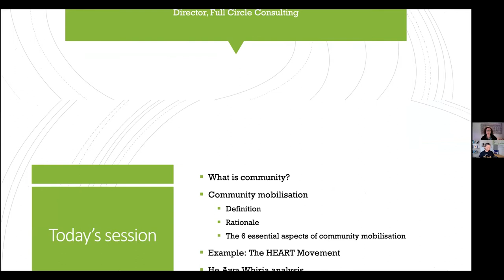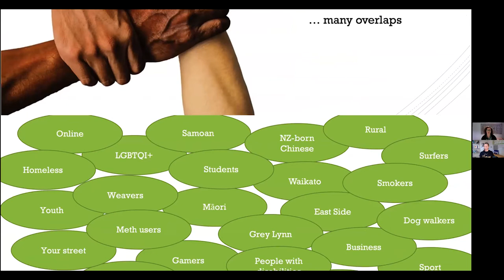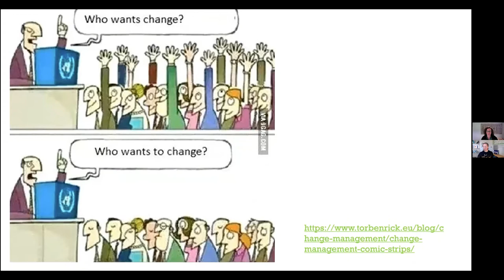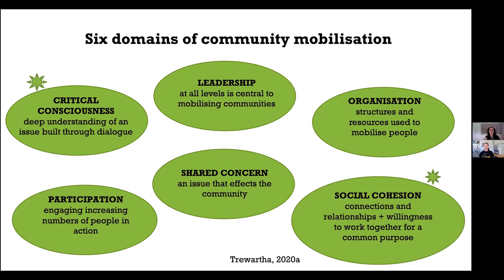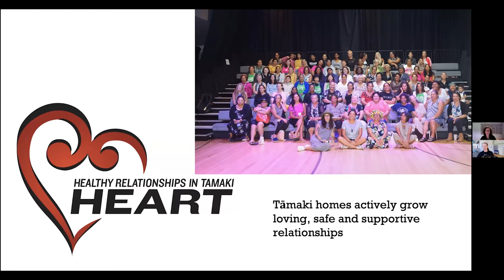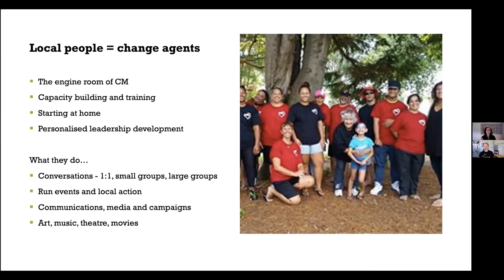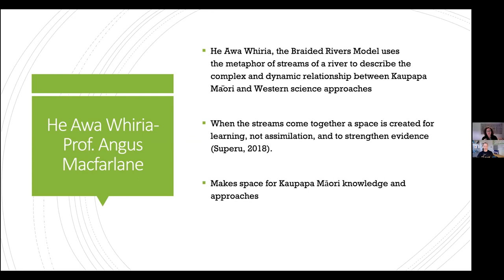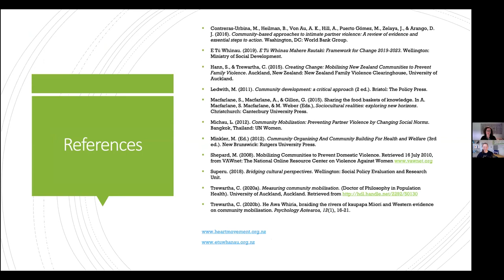Intro community mobilisation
Tauiwi Caucus presents: Introduction to Community Mobilisation

Community mobilisation is a transformative approach used to create social change on complex issues. It is a long-term multifaceted strategy that uses capacity building to engage large numbers of community members in local action for change.

This webinar will introduce community mobilisation as a promising approach to address complex problems like family violence and sexual violence. The key domains of community mobilisation (leadership, participation, organisation, critical consciousness, shared concern, social cohesion) will be introduced and explored. The HEART Movement in Tāmaki will be used as an example of an urban community mobilisation initiative that has been working to prevent family violence and promote healthy relationships since 2012. Results of local research and evaluation on HEART will be shared. Then a He Awa Whiria analysis of tauiwi and kaupapa Māori approaches to community mobilisation will be shared drawing from western evidence and evaluations of E Tū Whānau. There will be time for discussion, and a second webinar is planned for panel contributions from community members and practitioners involved in HEART in Tāmaki